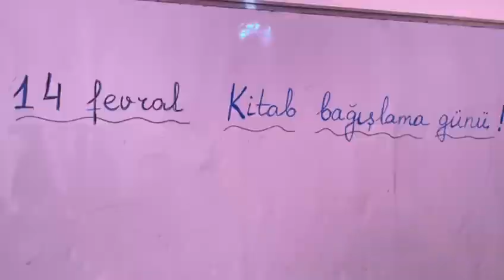Kitab bağışlama günü!